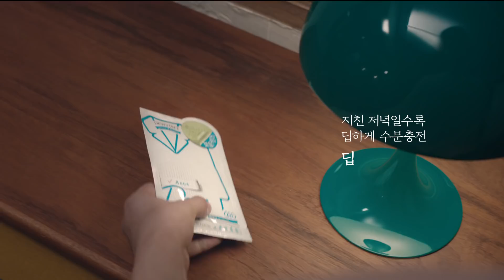듀이트리 X 정해인의 피부를 위한 퀵모닝 딥나잇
당신에게 굿모닝이란
아무리 바빠도
화장 잘 받는 아침.

바쁜 아침, 기초 단계를 줄여
퀵하게 화장발을 만드는 퀵모닝 마스크. 픽앤퀵 마스크

당신에게 굿나잇이란
피부만큼은
걱정없이 잠드는 저녁.

그린엔자임이 함유된 극세사 시트로
딥하게 수분을 충전해주는 딥나잇 마스크. 딥마스크

픽앤퀵 화장발 마스크로 퀵~모닝
딥마스크로 딥~나잇하세요♡

Good morning means
the morning that your makeup looks better though you are busy.

Quick morning sheet mask helps jump many skincare steps for better makeup in the busy morning.

Enjoy QUICK morning for your skin with DEWYTREE Pick and Quick Refreshing Aqua Mask.

Good night means
the night that you sleep well without any concerns on skin.

Deep night sheet mask helps provide moisture deeply into skin with microfiber sheet containing green enzyme of papaya protein.

Enjoy DEEP night for your skin with DEWYTREE Deep Mask♡